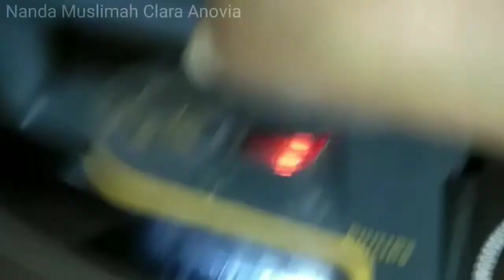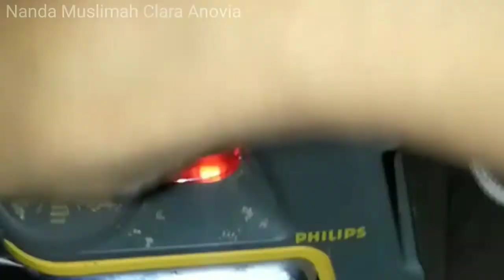Cara Cepat Mengeringkan Baju Seragam yang Basah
Assalamu'alaikum ..
Hai Guys apa kabar? Semoga selalu dalam lindungan Allah ya, aamiin.

Kali ini aku mau berbakti pengalaman pribadi tentang baju seragam kerja. Pastinya buat kita pekerjaan, baju seragam kerja itu adalah hal yang berharga. Kenapa? karena baju seragam kerja merupakan salah satu identitas kita. Pastinya kita jaga betul-betul. Tapi gimana misalnya kita tak punya baju seragam kerja dauble? Apalagi musim penghujan gini, kita bisa kehujanan dan basah sewaktu-waktu, padahal esok hari baju seragam kerja akan kita pakai. Gimana ya cara mengeringkannya, tapi tidak dengan cara yang mahal apalagi buat anak kos dituntut lebih kreatif, irit?
Aku punya pengalaman nya guys untuk cara Mengeringkan baju seragam kerja dengan cepat. Penasaran?
Simak videonya yuk, semoga bermanfaat 🤗